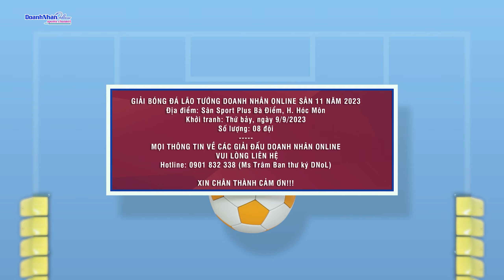[Kỳ 06]: QUÂN ANH FOOD FC, BỎ TIỂU TIẾT ĐỂ LẤY ĐẠI SỰ, ĐOÀN KẾT LÀ YẾU TỐ CỐT LÕI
⚽️ series GIỚI THIỆU CÁC CLB TẠI GIẢI BÓNG ĐÁ DNoL ⚽️

Được tài trợ bởi CTY TNHH Xuất Nhập Khẩu Quân Anh, Quân Anh Food FC không chỉ là niềm tự hào mà còn là minh chứng cho tinh thần trách nhiệm và sự đoàn kết. Suốt hơn 10 năm, Quân Anh Food đã tạo nên nhiều kỷ niệm đẹp cùng nhau, đặc biệt đội hình không có nhiều sự xáo trộn, luôn giữ hoà khí và động viên nhau thi đấu để chạm đến đỉnh vinh quang vào một ngày không xa 🔥

GIẢI BÓNG ĐÁ DOANH NHÂN ONLINE
📱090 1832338 (Ms Trâm - Ban thư ký DNoL)